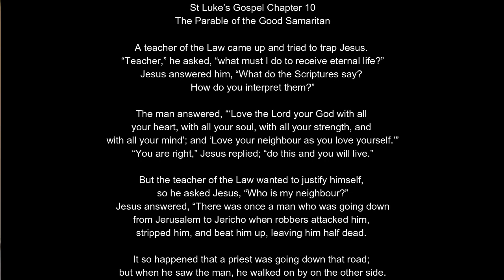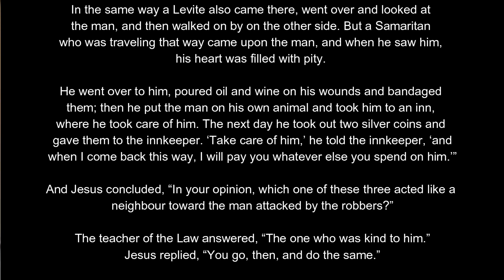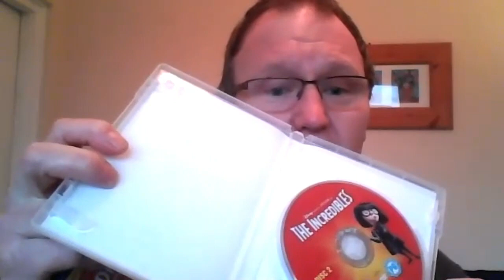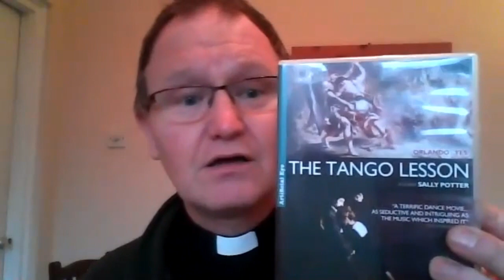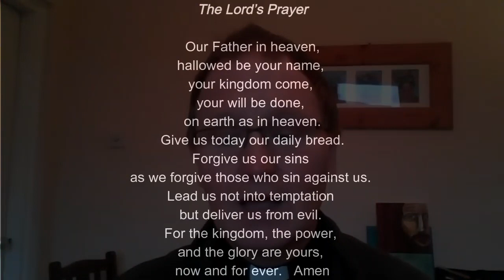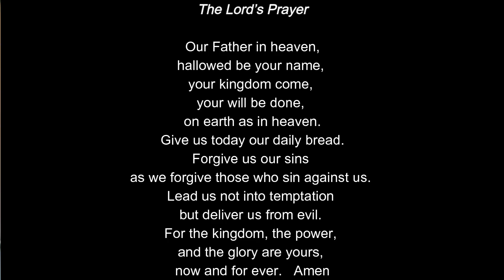St George's CoE Primary School Collective Worship for the week beginning 8th February 2021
t George's Church of England Primary School

Collective worship for the week 8th February 2021

While Jesus was on earth, he taught people about God’s message through stories called parables. These might be called heavenly stories with an earthly meaning.
The story we are going to hear today is about the Good Samaritan – it is about a man who gets attacked on the road to a place called Jericho.

Bible Reading - Luke 10: 25-37 -Good News Translation (GNT)

Time for reflection:
One of Jesus’ commandments which we have heard in the reading was to love your neighbour as yourself.
Through prayer, words, drawing - can you think your neighbours are?

In what ways might we show our care and love for our neighbour in the ways we care for ourselves?

Prayer
Dear God,
We think about Jesus’ teaching on love:
To love God, love others and love ourselves.
Please help us to take practical steps to show ourselves self-care, self-kindness and self-compassion.
Help us today to be more loving to ourselves so that we can then share love and kindness with others.